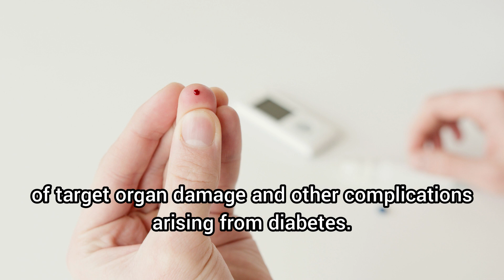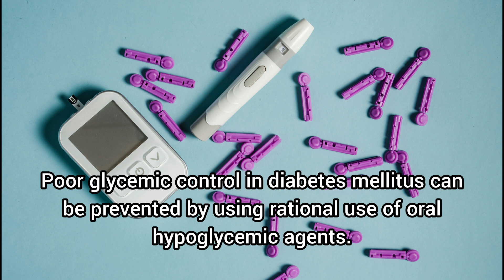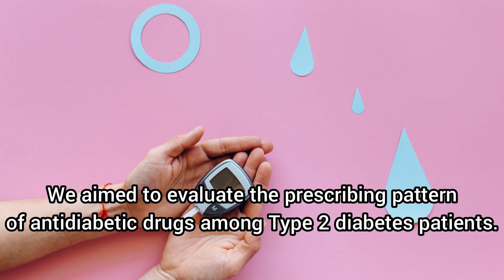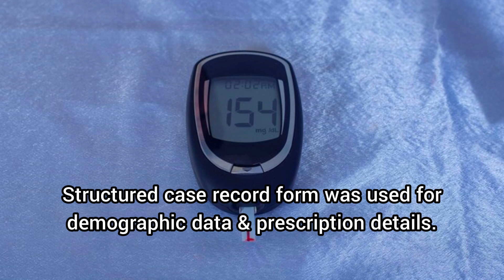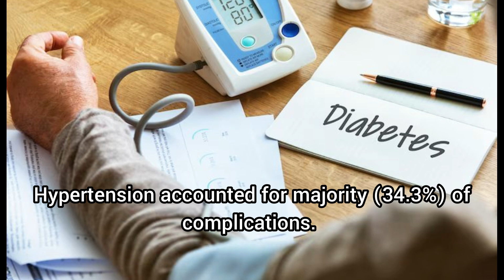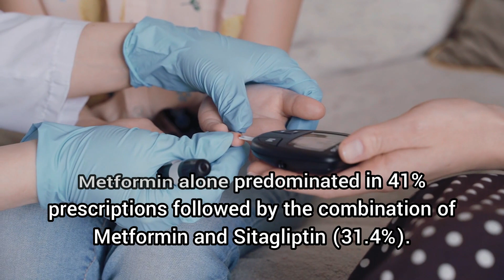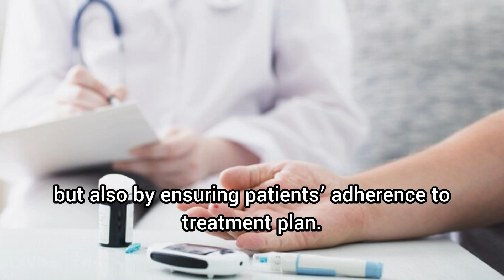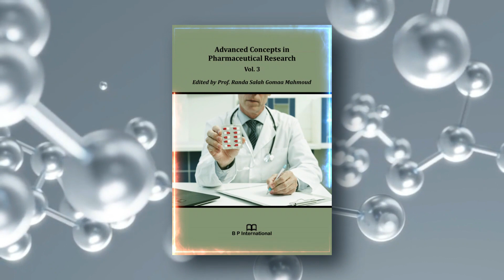Assessment of Prescription Pattern of Anti-Diabetic Drugs: A Case Study from Tertiary Care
Assessment of Prescription Pattern of Anti-Diabetic Drugs: A Case Study from Tertiary Care Hospital of Bangladesh